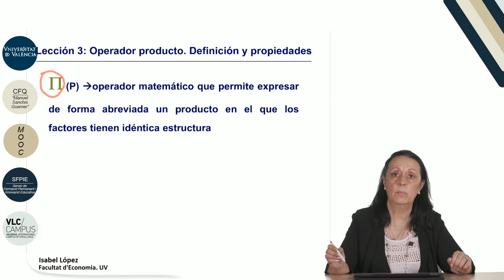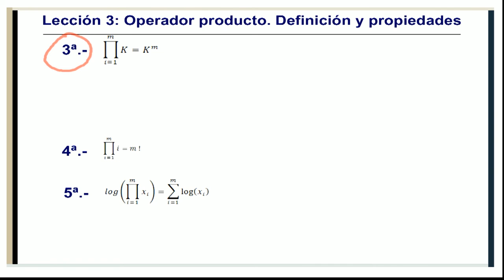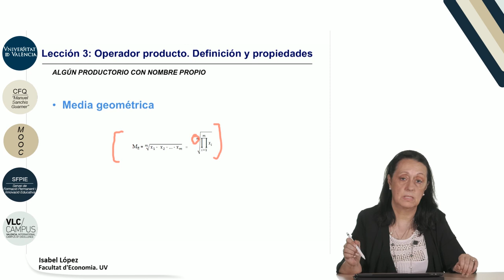2.3. Operador producto: definición y propiedades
Autor: López Rodríguez, Mª Isabel;Serie: MOOC Matemáticas y Estadística: Entiéndelas, úsalas Data: 2017 Resum: En este vídeo se introduce la definición y uso del operador producto, indicando las propiedades más utilizadas así como su uso extendido en el caso del cálculo de la media geométrica Música: Rain, rain go away by Nop; Producció: Servei de Formació Permanent i Innovació Educativa